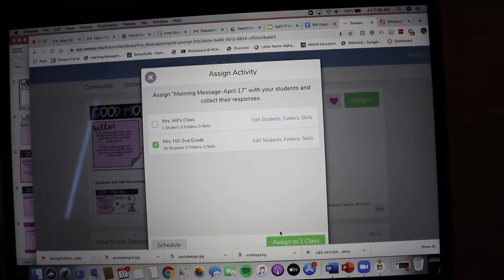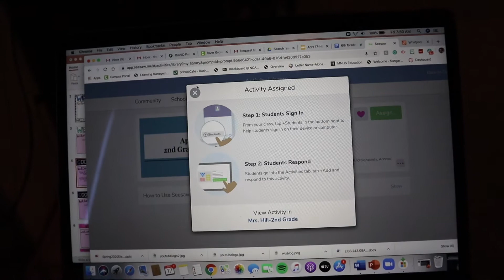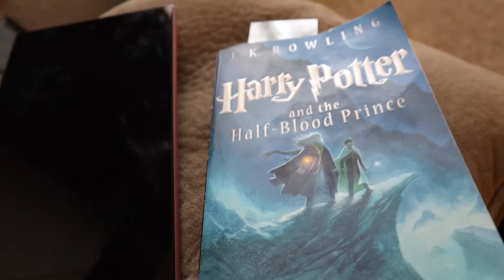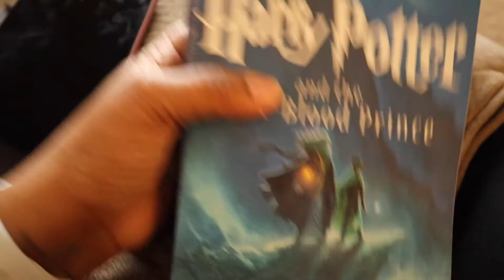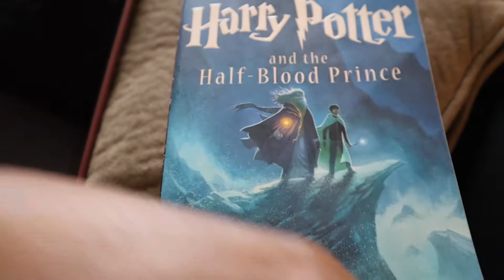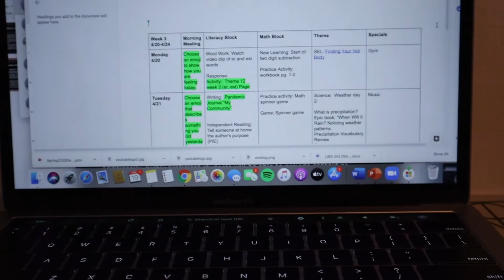Weekend in My Life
Here's a weekend in my life. Work, kids, and family time are all a part of the weekend! What are your favorite activities on the weekend?

Equipment:
Camera-Canon EOS M200
Editor-iMovie